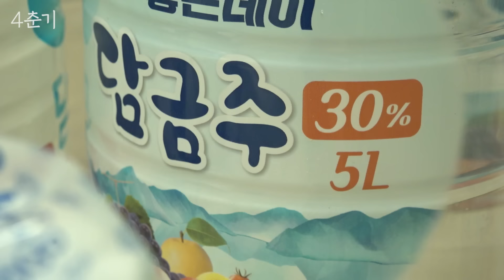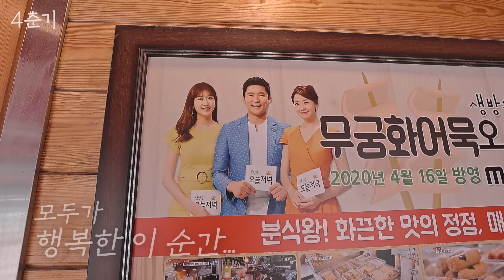건강은 챙겨야지.. 좋은 술 먹고자 직접 만들기까지 하는 김대호의 담금주 / 4춘기 EP.16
김대호가 결국.. 술을 만들기까지…

❚ 4춘기 | 40대의 취미를 찾아서
❚ 매주 화요일 업로드

▪할인내용 : 전상품 20% 할인 (1계정당 1회 사용)
▪사용기간 : 7월18일(화) ~ 7월22일(토) (게시일로부터 5일간)

[16화 플레이리스트]

00:00 이한철 - 안되는 건 안돼!
00:49 MBC 베스트극장 타이틀곡
01:21 윤종신 - 똑바로 살아라
03:28 델리스파이스 - 뚜빠뚜빠띠
05:24 박지윤 - Steal Away
07:07 허쉬 - 내 마음을 뺏어봐
10:46 김건모 - 핑계
16:23 이기찬 - 또 한번 사랑은 가고